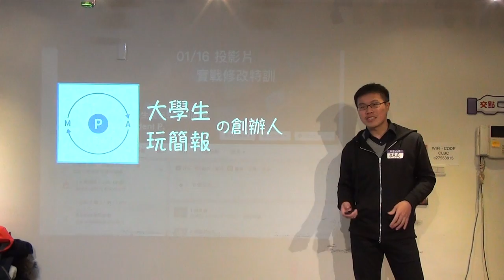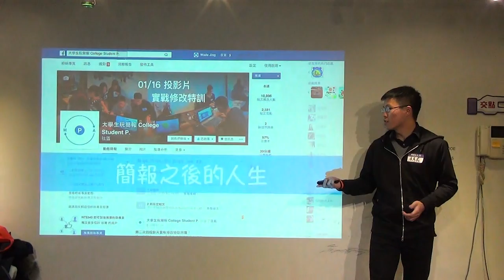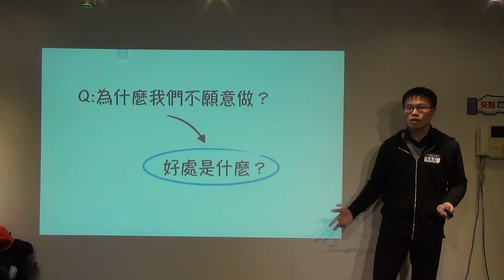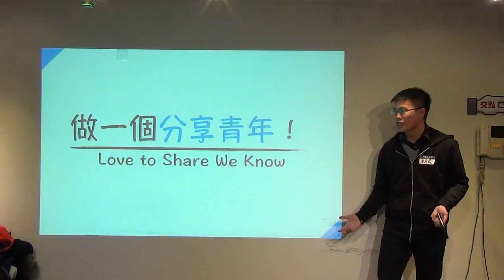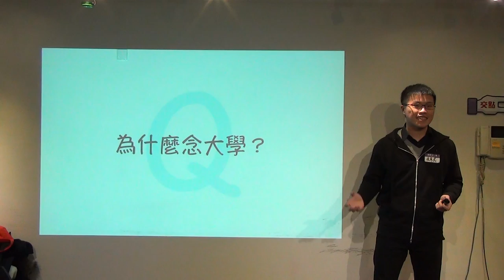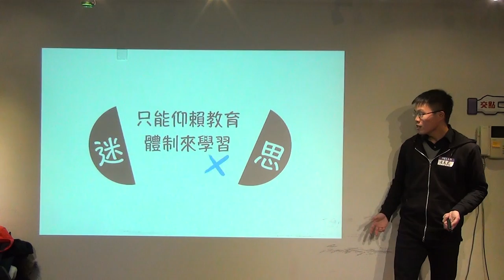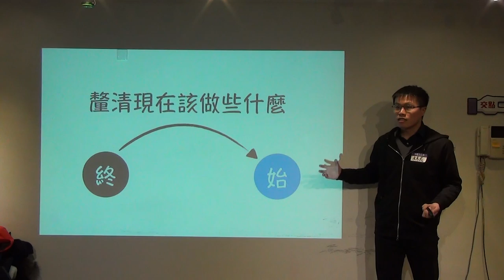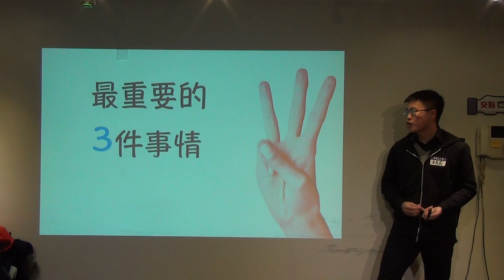創人物2016.1月 - 金彥良 - 大學生玩簡報創辦人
金彥良 - 大學生玩簡報創辦人

別人常說我很有自己的想法，但我只不過是任性而已；不想做我感受不到熱忱的事情，只想盡情嘗試我有興趣的事情，不受任何的框架。或許是因為這樣，在高三正緊鑼密鼓準備學測的時候，就讀「高中體制」的我透過自學，考了會計丙級檢定和全民財經檢定。或許是因為這樣，在2015/05/10創辦了大學生玩簡報，致力於分享我所知道的一切簡報資訊。或許是因為這樣，我決定要在大二上的學期中休學，但休學是為了「開始學」，開始學我真正想學的東西。或許是因為這樣，我過去所經歷的一切，慢慢轉換成我這個人，也慢慢讓別人想了解我這個人，因此有了數次上台分享的機會。 或許是因為這樣，我想我從未刻意去「突破框架」，因為，我從來就沒有活在許多框架之中。 未來，我也會繼續做自己想做的事情。